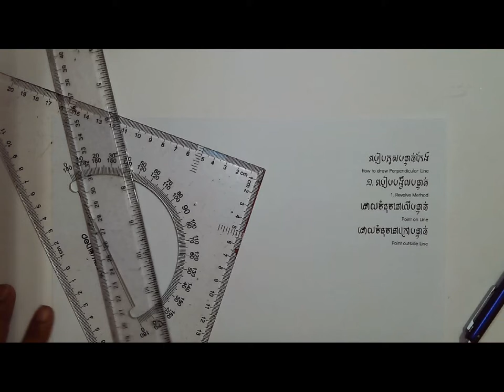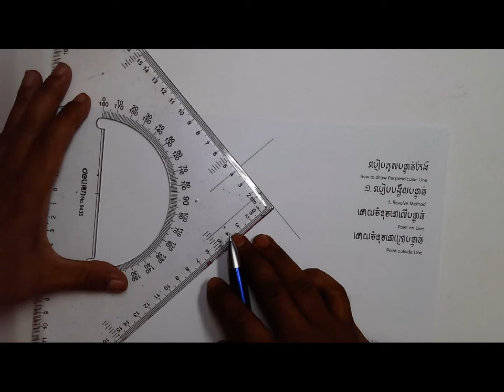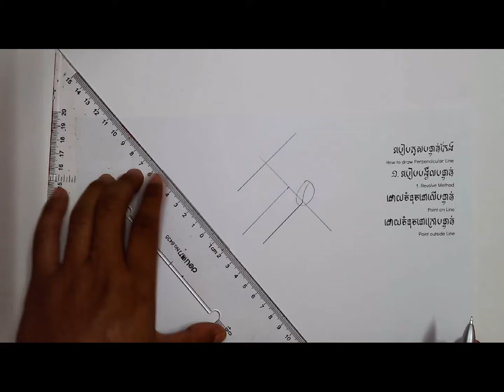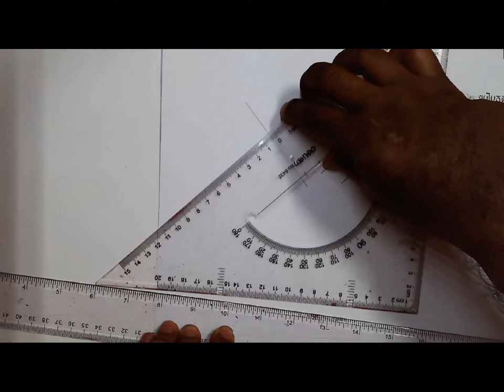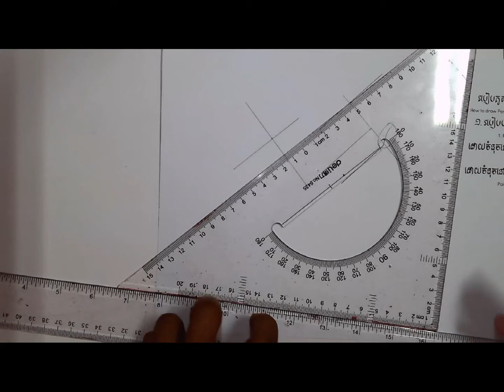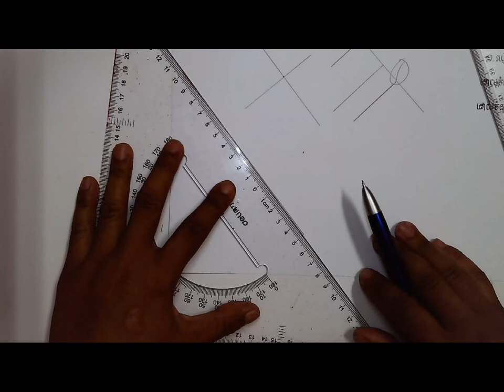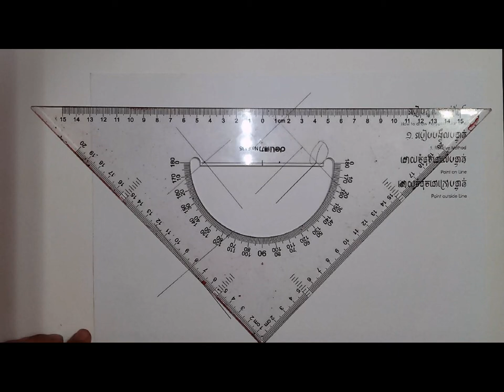How to draw Perpendicular Line with Revolve Method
Perpendicular with Revolve.